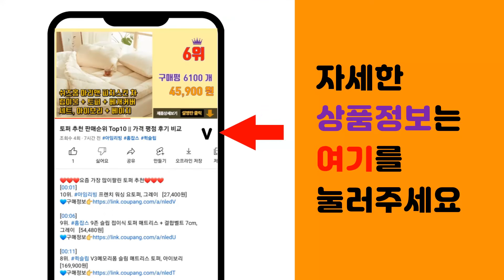등산무릎보호대 추천 판매순위 Top10 || 가격 평점 후기 비교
❤️❤️❤️요즘 가장 많이팔린 등산무릎보호대 추천❤️❤️❤️

[00:01]
10위. 무로 바라나스 4중 무릎보호대 2개입, 1세트 [13,790원]

[00:06]
9위. 잠스트 JK BAND 무릎보호대 블랙, 1개 [18,000원]

[00:11]
8위. 바디공식 2단 압박 무릎보호대, 1개 [13,800원]

[00:16]
7위. 제로투히어로 네오프렌 헬스 무릎보호대 7mm BLACK 2p, 1세트 [29,400원]

[00:21]
6위. 삼후 무릎보호대, L-블랙 2개 [24,900원]

[00:26]
5위. 아디다스 에어로레디 무릎 보호대, 1개 [28,410원]

[00:31]
4위. 잠스트 무릎보호대 EK-3, 1개 [37,620원]

[00:36]
3위. 삼후 무릎보호대, M-블랙 2개 [24,900원]

[00:41]
2위. 삼후 무릎보호대, XL-블랙 2개 [24,900원]

[00:46]
1위. 에코리즈 2단 무릎 보호대, 1개 [10,490원]